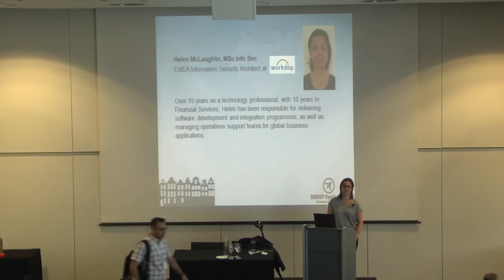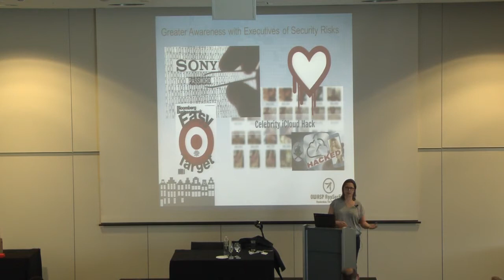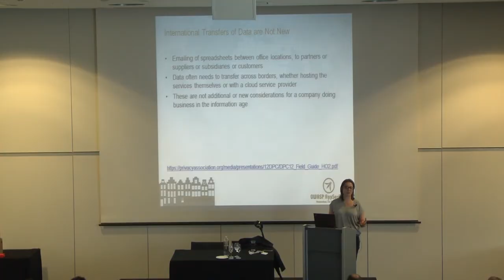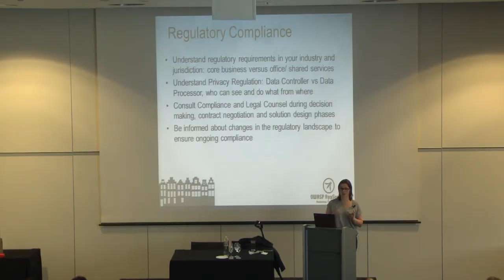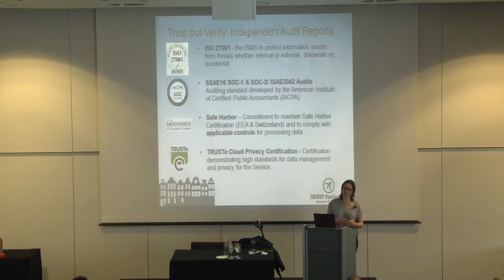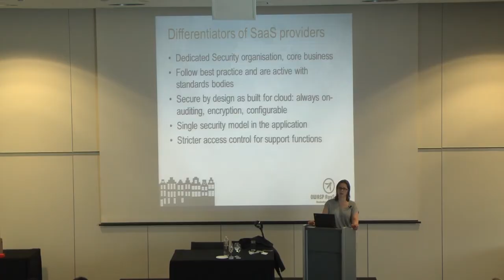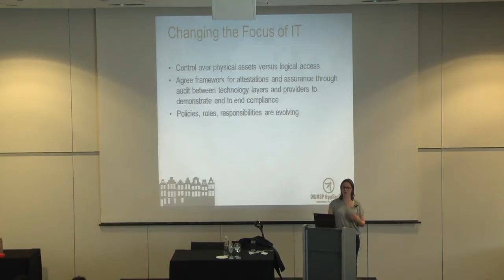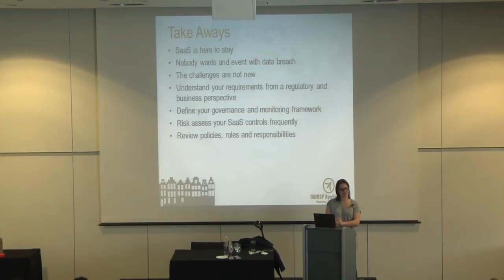AppSec EU15 - Helen McLaughlin - Can Saas Ever Be Secure?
Helen McLaughlin
Can Saas Ever Be Secure?